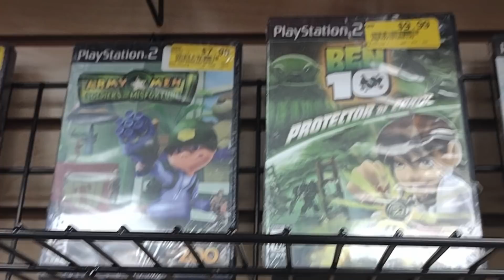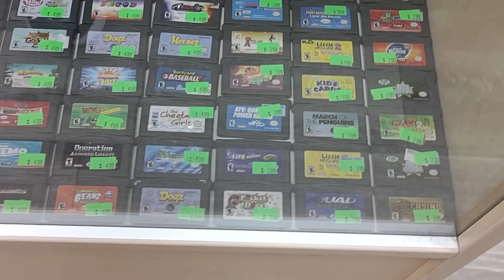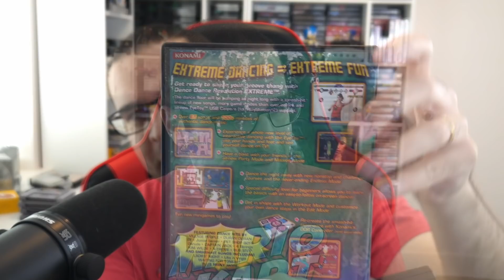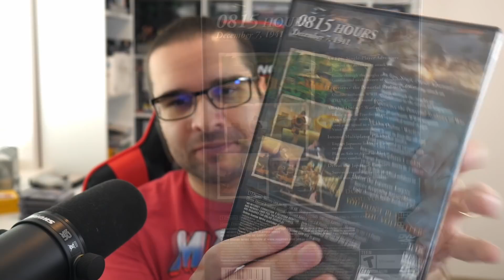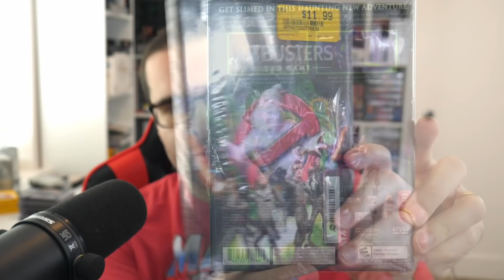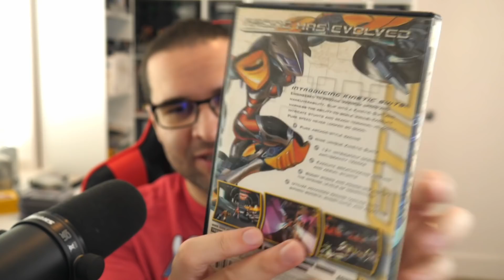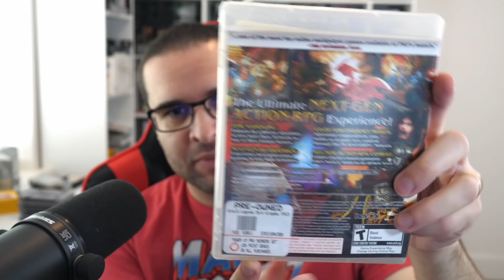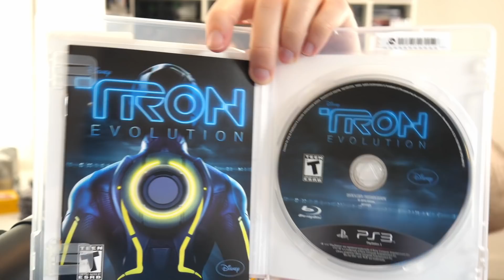Quantos Jogos De PS2 Eu Consigo Comprar Com 950 Reais Nos Estados Unidos? - Caçada Gamer Nos EUA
Comprando 950 Reais em Jogos De PS2 na Caçada Gamer nos Estados Unidos. Quantos eu consigo comprar?